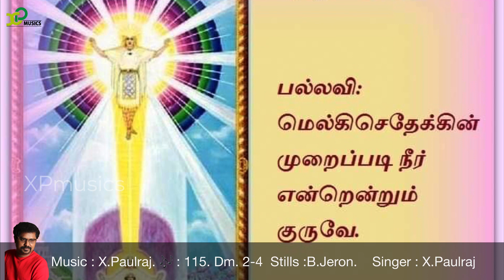Responsorial Psalm |Catholic Mass |psalm110|20th Jan 2021 |X Paulraj |XP musics |Catholic Mass hymns